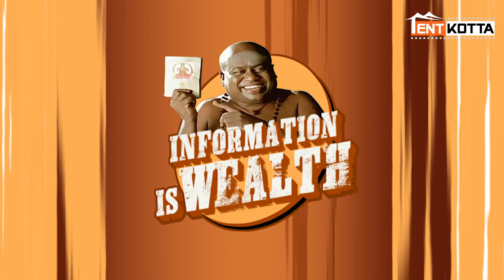தைரியமாக வரும் தங்கலான்